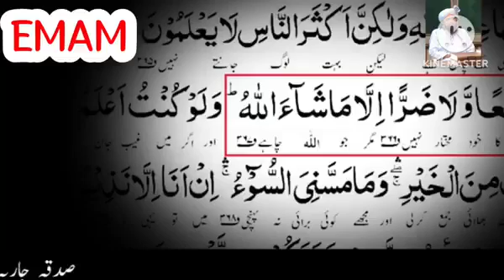Mirza ali engineer beautiful Bayan